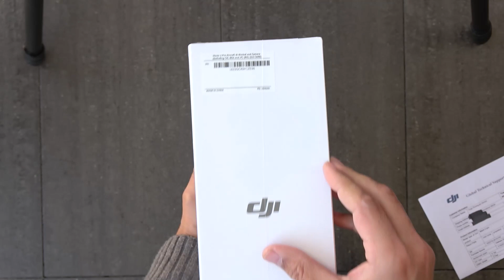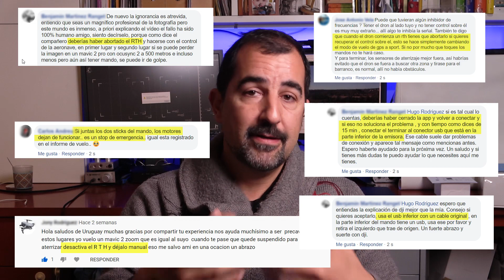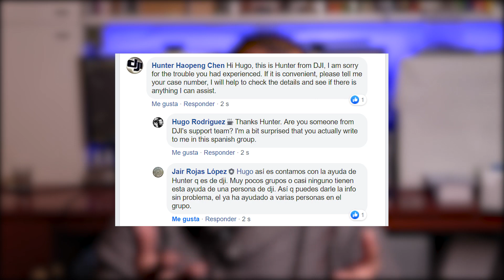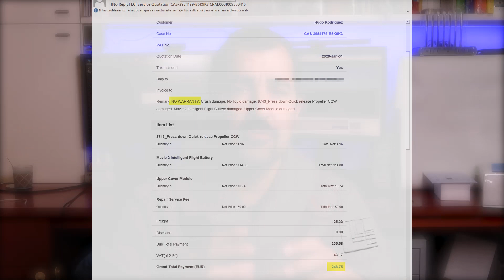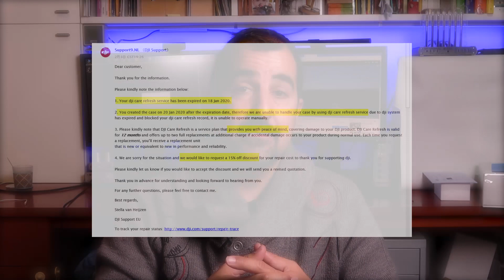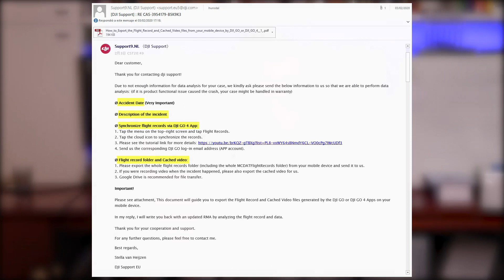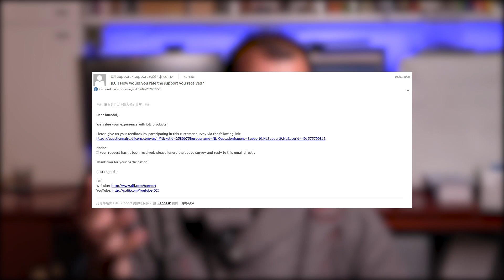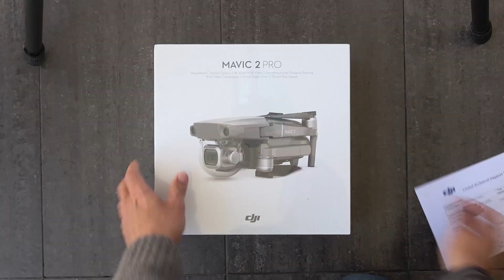DJI ME ENVÍA UN DRONE NUEVO! (y II)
En este video os cuento cómo terminó mi aventura con el drone accidendado.

Necesitas ayuda con la calidad de tus fotos? Mis servicios profesionales

Mi equipo:
Camara:      Nikon D7200
Optica:      Nikkor 17-55mm AF-S 2.8
Tripode:     Gitzo Leveling
Videocamara: SONY AX53
Luz:         Nanguang 100C
Micro:       SONY ECM-44B, Deity D3 Pro, AT3350